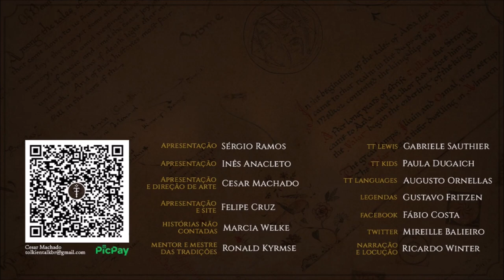Amigos-dos-Elfos (Elf-friends) | TT 745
O título de Amigo-dos-Elfos era dado apenas a pessoas especiais que possuíam algum grau de amizade ou favor especial dos Eldar.

APRESENTAÇÃO

CONFIRA TAMBÉM!

MÍDIAS SOCIAIS

TRILHA SONORA

Trilha sonora do vídeo:
Artista:
Músicas: Voices - Patrick Patrikios

IMAGENS E ARTISTAS:

Magali Villeneuve, pavasara, Steamey, magianna, Brothers Hildebrandt, ruxandralache, alvtan.